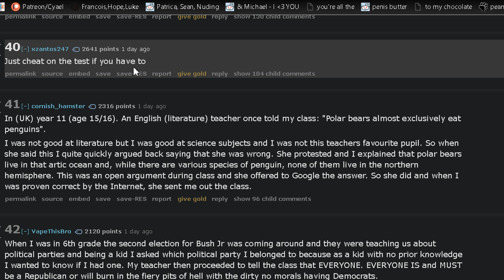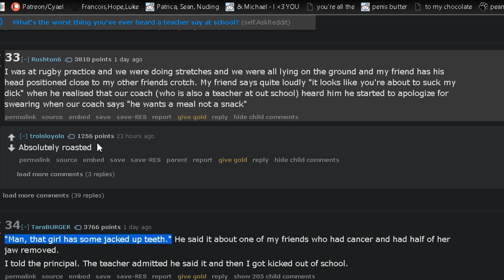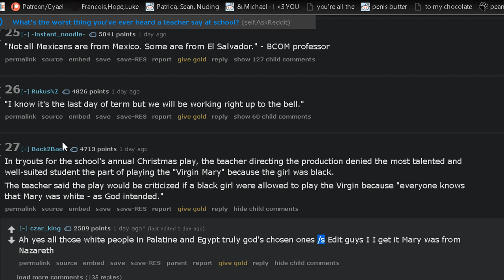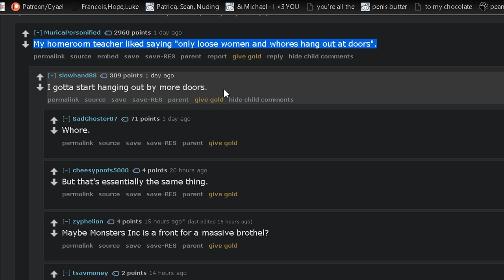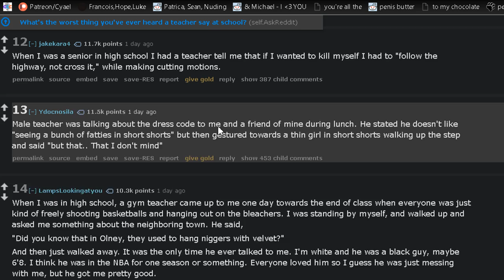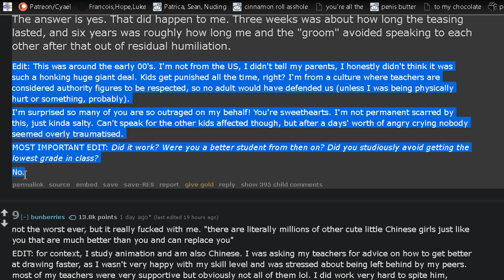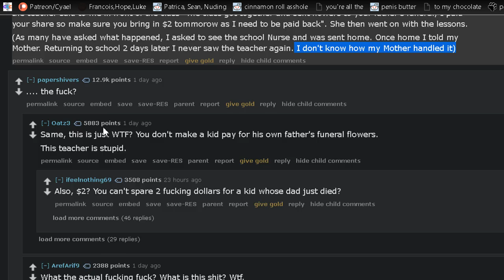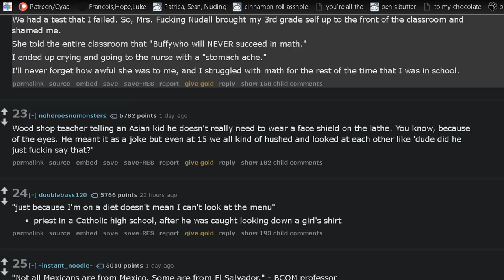40 Worst Things Teachers said at School